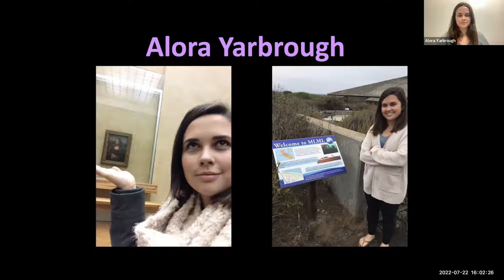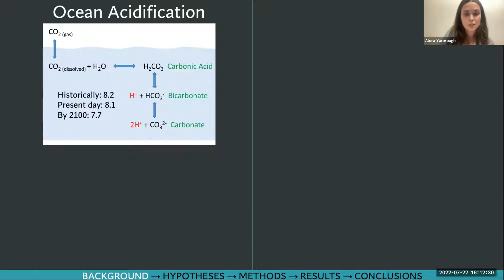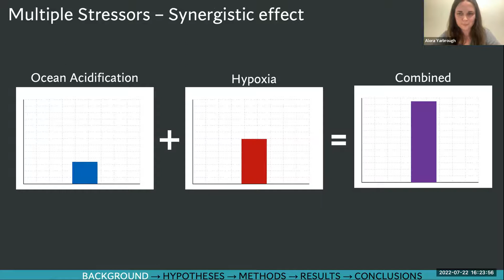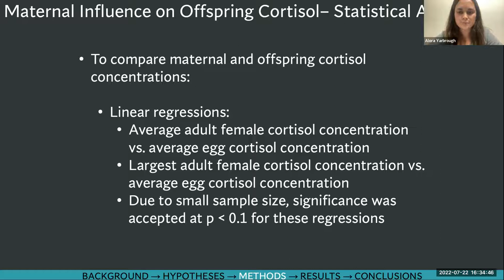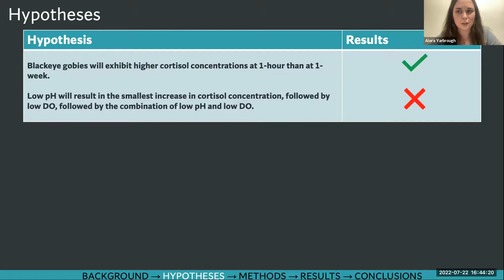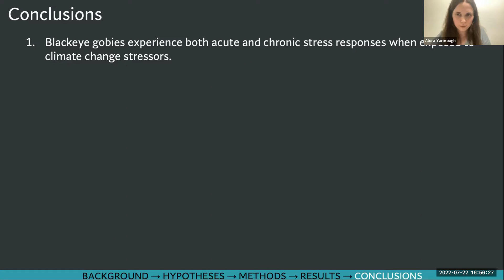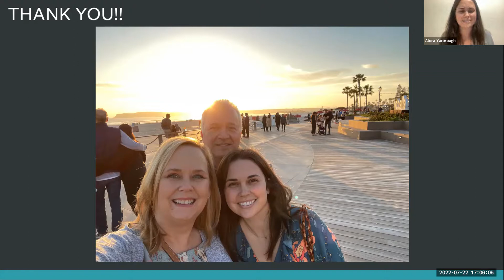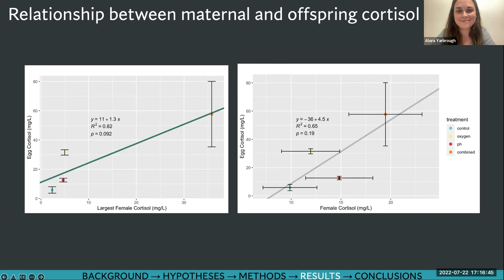Alora Yarbrough Presents: "The impacts of climate change on blackeye goby (Rhinogobiops nicholsii...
Alora Yarbrough
"The impacts of climate change on blackeye goby (Rhinogobiops nicholsii) stress responses, reproduction, and offspring fitness"
Moss Landing Marine Labs Thesis Defenses